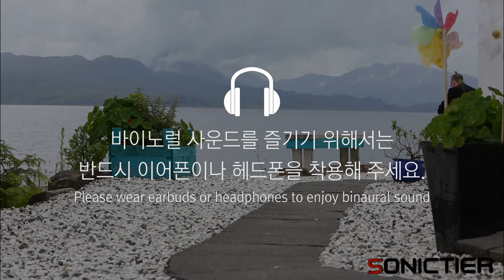Binaural: View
한적한 물가에서 들려오는 소리를 실감나는 사운드로 감상하며 여유를 느껴보세요